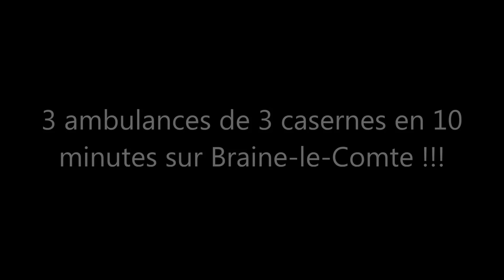[ON SCENE] 3 ambulances en 3 casernes en 10 minutes à Braine-le-Comte !!!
12/06/14 - C'est peut après 21h30 que l'ambulance de Braine-le-Comte à été appelée dans le quartier de l'école normale. Quelques minutes plus tard seulement, un autre appel chemin du Néplier à Braine-le-Comte auquel à répond l'ambulance de Soignies. Un instant plus tard, un autre appel à la gare de Braine. Celui-ci a été pris en charge par les pompiers de Tubize, venu avec leur ambulance caisson. Les patients dans les ambulances de Braine et Soignies ont été pris en charge par le CHR Haute-Senne tandis que celui dans l'ambulance de Tubize a été conduit au CHTN Tubize, car déjà 2 ambus aux urgences de Soignies. Aucune intervention de SMUR ni de Soignies, ni de Tubize.

Sur place dans l'ordre :

ambulance Braine-le-Comte 1 (quartier de l'école normale)
ambulance Soignies 1 (chemin du néplier)
ambulance Tubize 2 (gare de Braine)